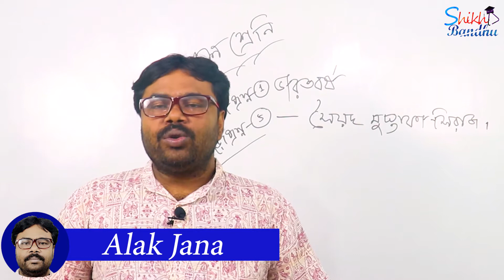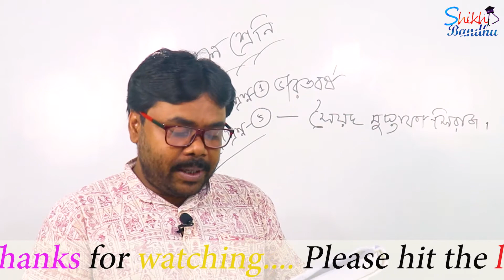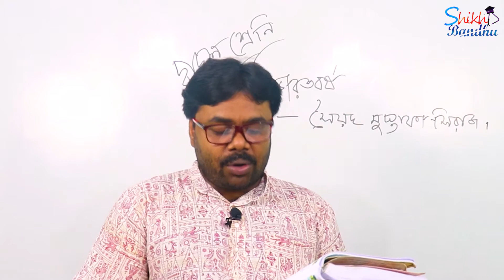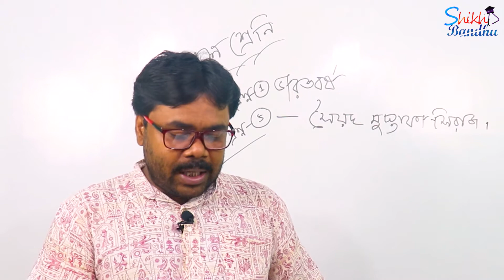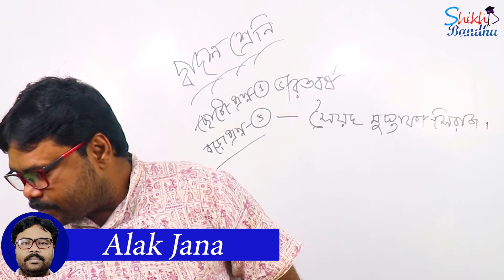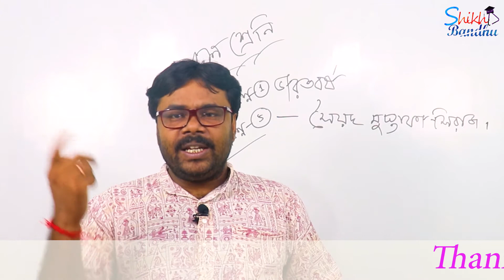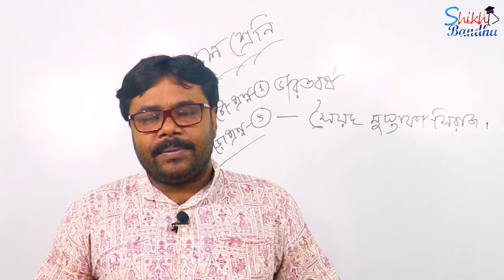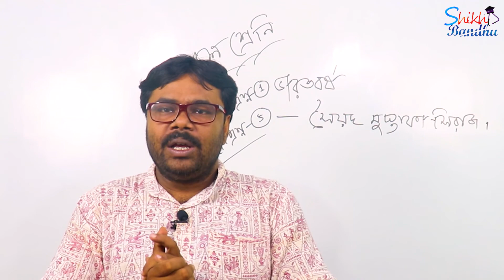Varot Borso Class-12 | ভারতবর্ষ গল্পের বিষয়বস্তু | সৈয়দ মুস্তাফা সিরাজ | by Alak jana | Part-3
Varot Borso Class-12 ভারতবর্ষ গল্পের বিষয়বস্তু সৈয়দ মুস্তাফা সিরাজ. দ্বাদশ শ্রেণির ছাত্রছাত্রীদের জন্য আজকের এই ভিডিওতে আমরা সৈয়দ মুস্তাফা সিরাজ রচিত ভারতবর্ষ গল্পটি নিয়ে সম্পুর্ন বিস্তারিত আলোচনা পরিবেশন করেছি।